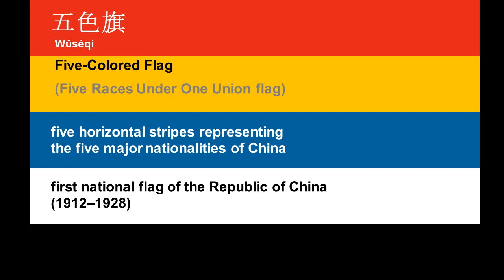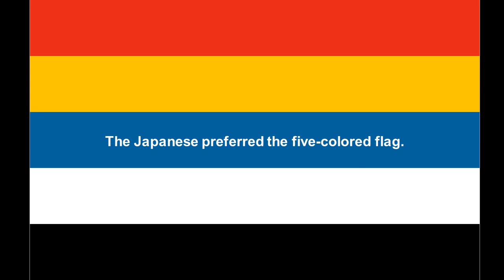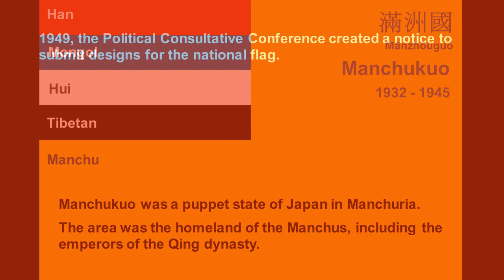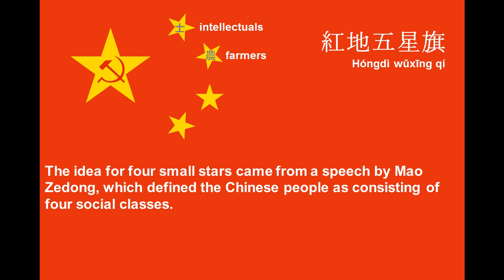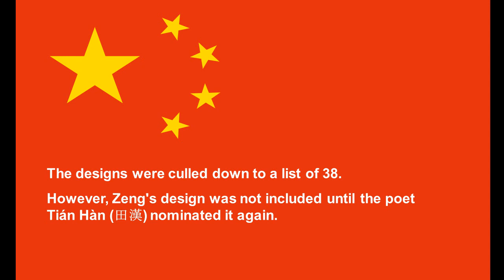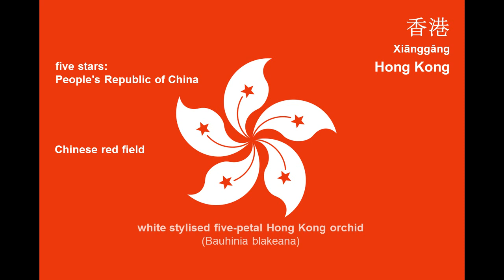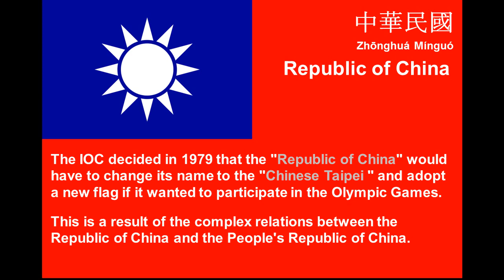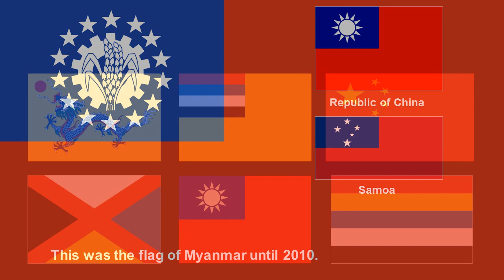A short history of Chinese flags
One of the first earlier flags of China was the "Yellow Dragon Flag" used by the Qing dynasty from 1862 until the overthrow of the monarchy. The "Blue Sky with a White Sun flag" was designed by a martyr of the revolution. When the Republic of China was established on January 1, 1912, the "Five-Colored Flag" was selected as the national flag. In 1949, the New Political Consultative Conference  created a notice to submit designs for the national flag. And the winner were the "Five Stars on a Field of Red".